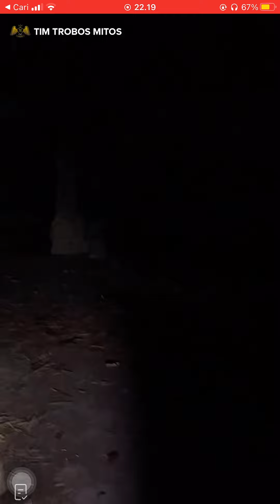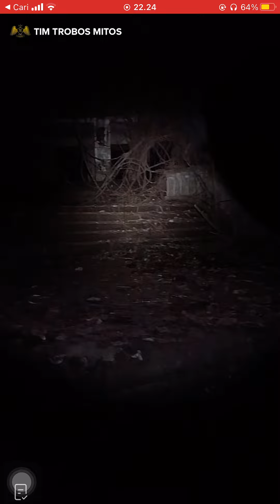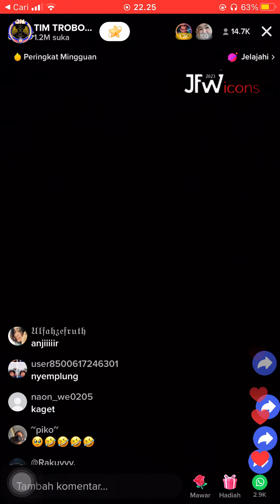TIM TROBOS MITOS LIVE TAMAN FESTIVAL DI BALI 12 SEPTEMBER 2022